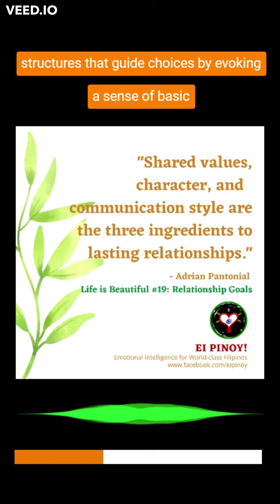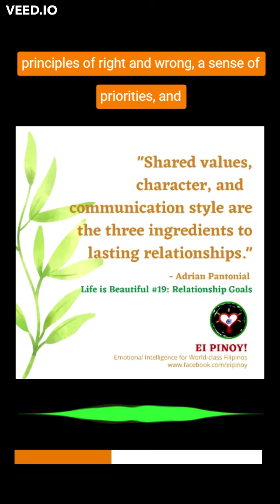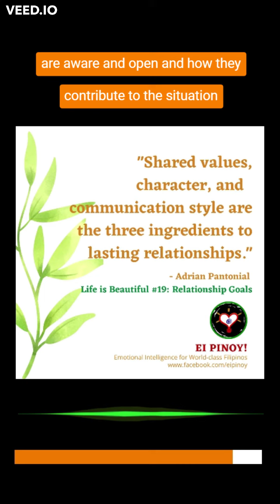Life Is Beautiful 19: Relationship Goals (3-minute Podcast)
Life is Beautiful #19: Relationship Goals

Relationships usually start with physical attraction and by having some similarities. But this isn’t exactly what makes relationships last.

There’s such a thing as “unhealthy peace” where conflicts are avoided at all costs. On the other hand, having consistent conflicts with escalating unresolved issues could be the cause of relationship break-ups.

In both my personal and professional relationships, I’ve observed that these three help make relationships last: shared values, character, and communication style.

Dr. Daphna Oyserman defines “values” as “Values are internalized cognitive structures that guide choices by evoking a sense of basic principles of right and wrong, a sense of priorities, and a willingness to make meaning and see patterns.”

American Psychological Association defines “character” as “the totality of an individual’s attributes and personality traits, particularly his or her characteristic moral, social, and religious attitudes.”

Oxford Reference defines “communication style” as the Individual verbal or nonverbal behavior functioning and the habitual mode of interaction of an individual.”

This is how I connect these three. Your values determine how you behave in certain situations (character) and your communication style is how you express your thoughts and actions that either build or break the relationship.

If you and the person you’re in a relationship with are not aware of these three and how to use them wisely, then you’d be arguing your way to the detriment of your relationship.

Surely there are no shortcuts to a lasting relationship. But there will only be conflict management if both parties are aware and open in how they contribute to the situation they need to work on.

And the two party’s commitment to resolving the issues together even through tears and without quickly giving up on each other is what will make a relationship grow and last long.

EI PINOY: Emotional Intelligence for World-class Filipinos

for more information.